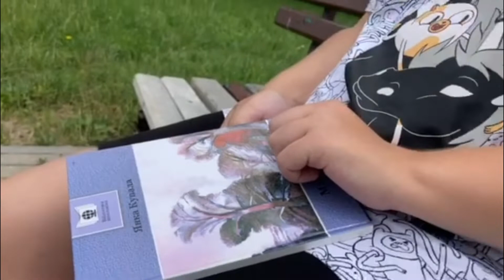Янка Купала "Не шукай". Чытае Карына Гой